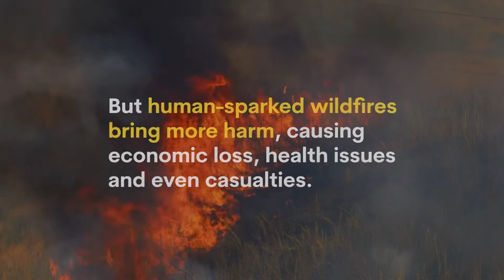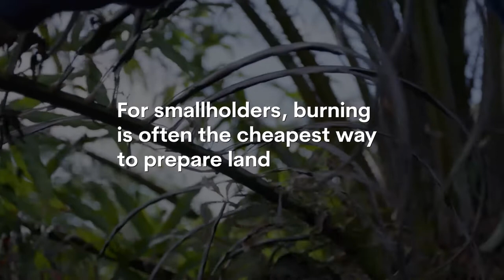Fire management and climate change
Director of  Indonesia Country Program at CIFOR-ICRAF Sonya Dewi explains the way to break the cycle of wildfire and climate change